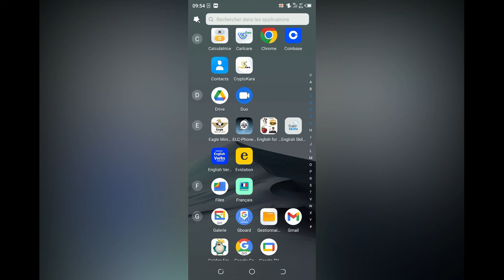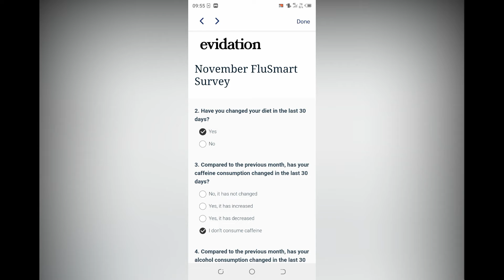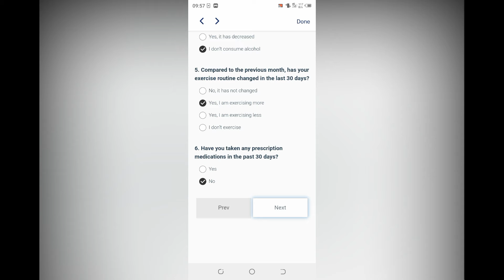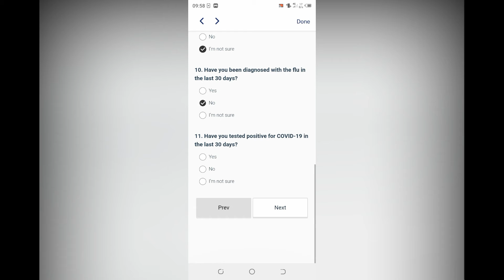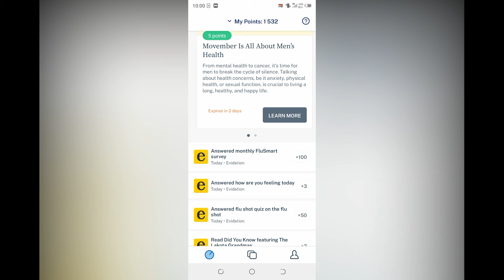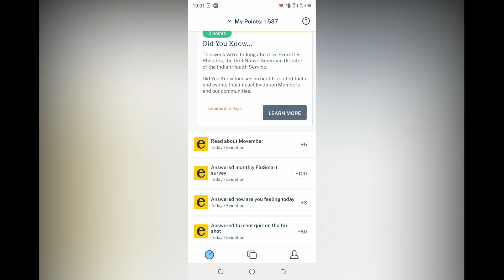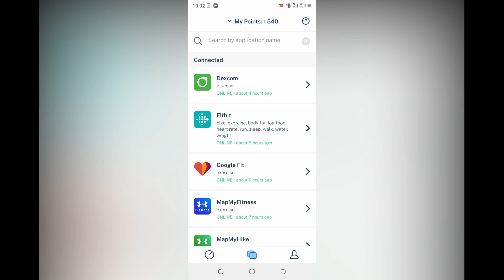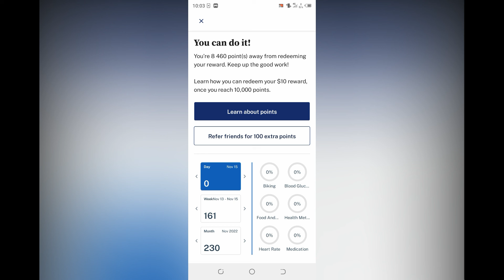Comment gagner gratuitement 10$ en répondant au sondage?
Dans cette vidéo, je vais vous montrer comment gagner de l'argent en ligne avec une méthode simple et facile.

C'est un moyen très simple de gagner de l'argent en ligne, donc je pense que vous allez adorer ! Je vais vous montrer comment gagner de l'argent avec une méthode simple et facile, et vous pourrez commencer à gagner de l'argent en quelques minutes !